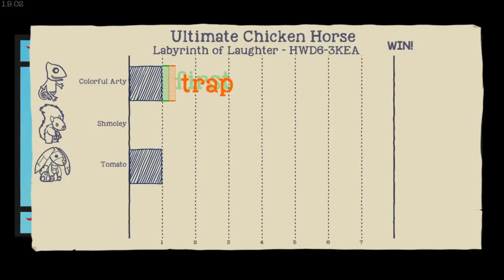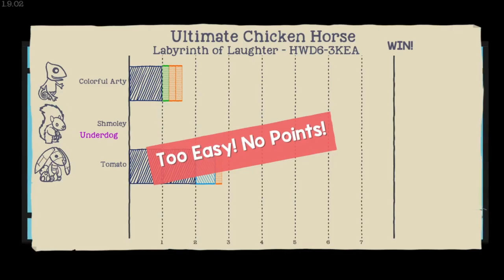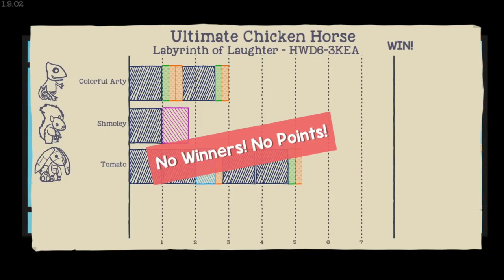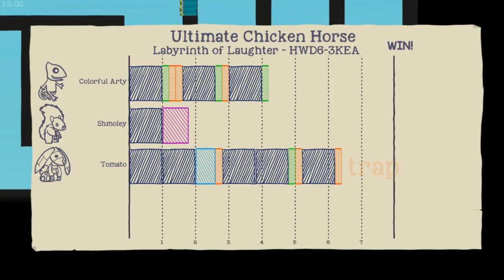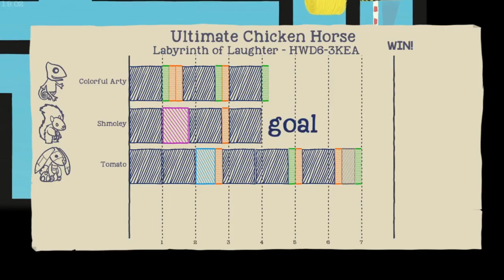CROSSBOW OF DEATH - Ultimate Chicken Horse #33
Back to the Labyrinth of Laughter for an intense final match.